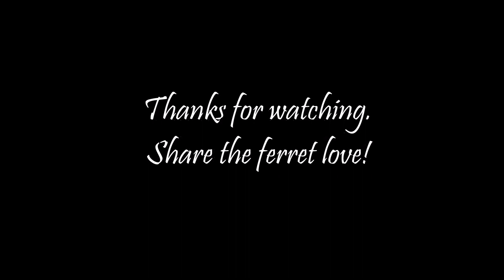Friday Ferret Fix: Huge Ferrets at a Ferret Rescue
Ghost and Achilles are this year's kits. They came into Fluffy Retreat ferret rescue as young kits with their poorly mum. They have been adopted by the lady who runs the rescue and will act as 'PR ferrets' at racing events to show the public how lovely ferrets are. They both weigh over 2kg and are very friendly and cuddly!